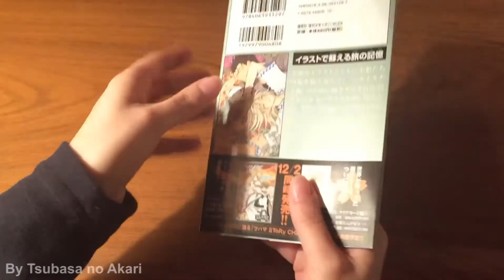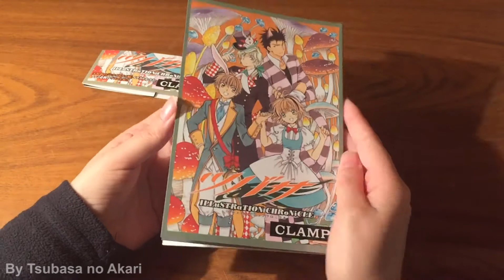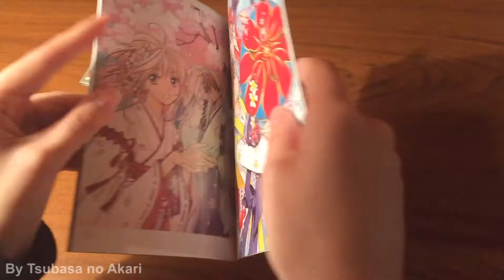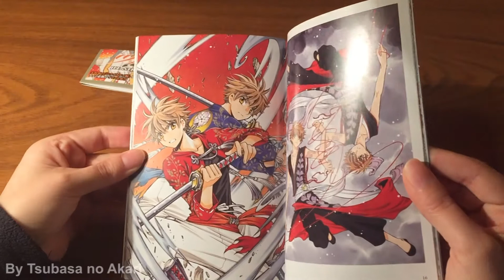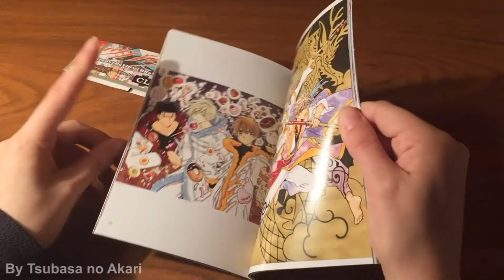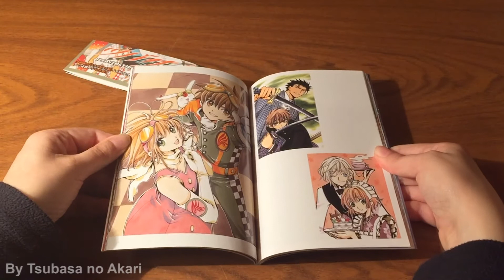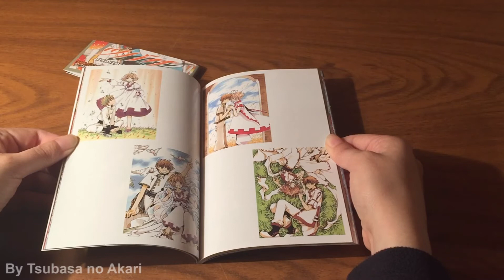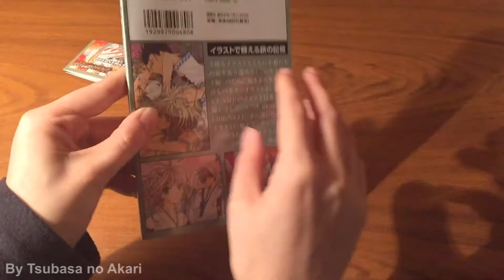Tsubasa ILLuSTRaTION CHRoNiCLE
Les comparto un video donde muestro el Mini Artbook Tsubasa ILLuSTRaTION CHRoNiCLE, espero les guste.

Agradecimientos a CLAMP por su maravilloso trabajo.